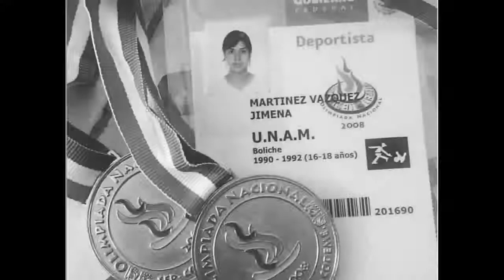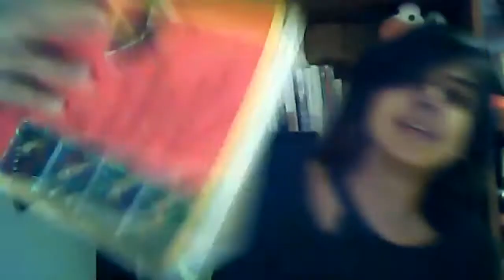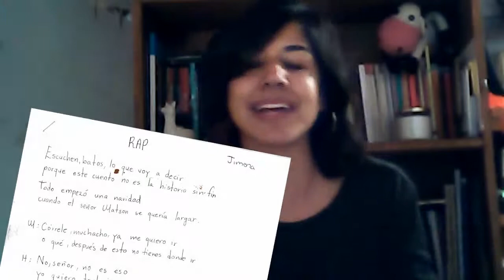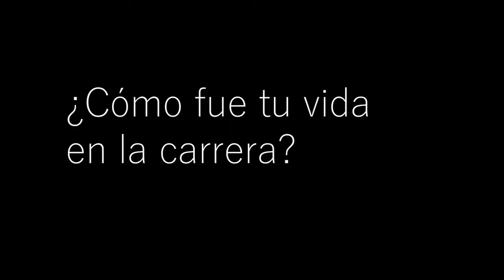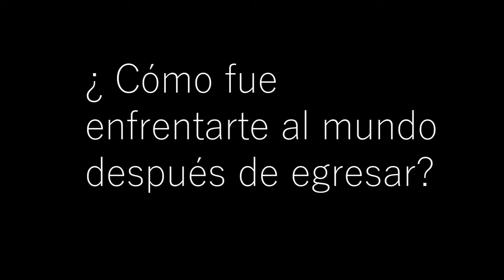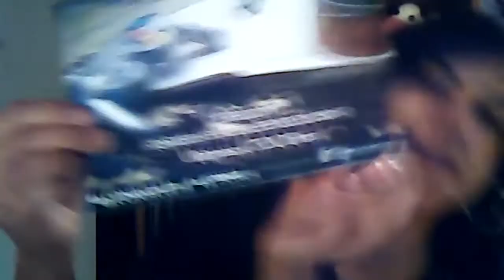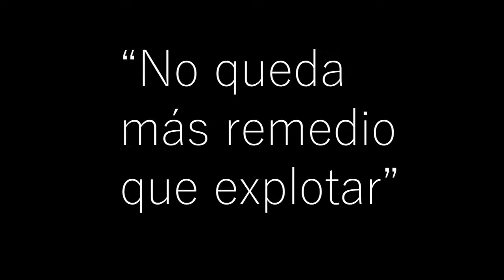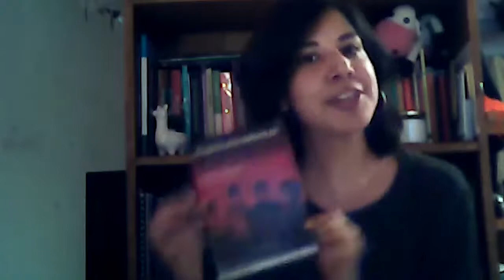Jimenito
Documental en torno en la dramaturga mexicana Jimena  Eme Vázquez.
realizado por Indra Sotomayor y Esteban Pérez
para la asignatura: Historia del Teatro Mexicano Contemporáneo
impartida por Andrés Castuera-Micher.
Agosto, 2020.
Colegio de Literatura Dramática y Teatro